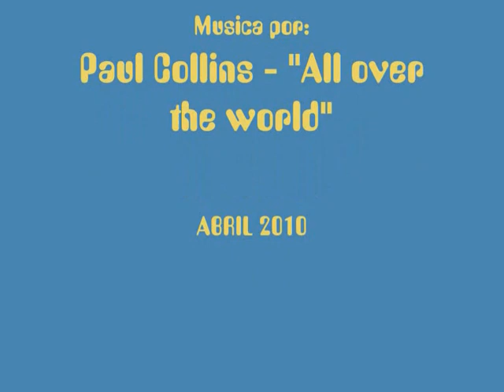Mecanismos1esoC.avi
Mecanismos con excentrica de 1º ESO C del IES Ribera del Tajo de Talavera de la Reina.